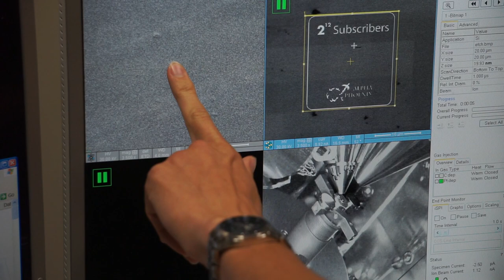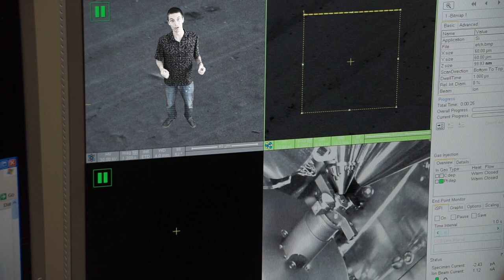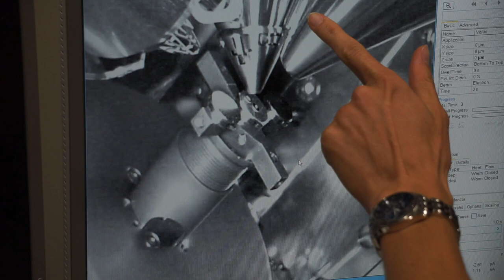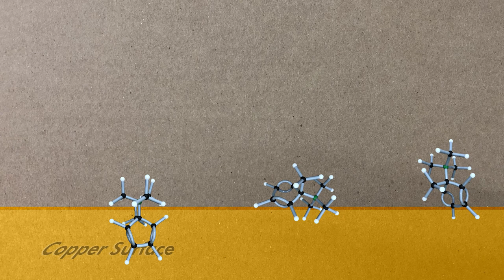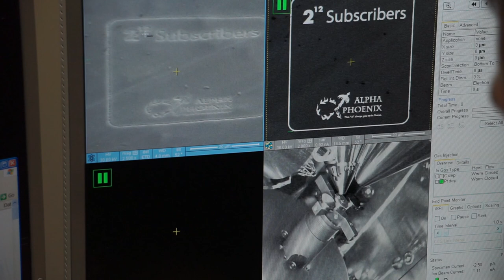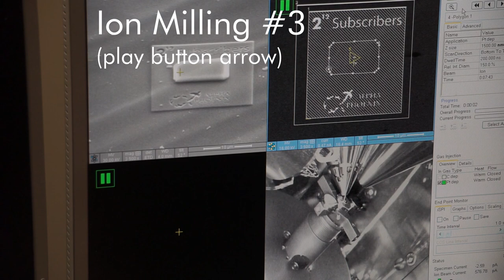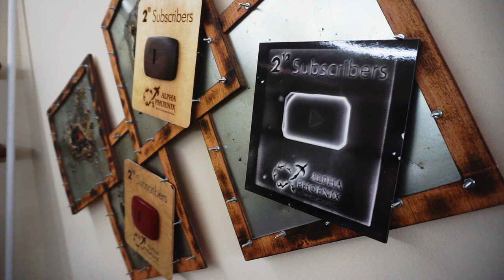Making the World's Smallest Play Button (2^12 subscriber special)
For this project I got the chance to show off one of my favorite tools from work, the Focused Ion Beam! In this video, I use the FIB to 3d print and etch away material at the nanoscale, making a youtube play button that's only 1 hundredth of a millimeter across. It's made of an amorphous mix of platinum and carbon, and it's so small you need an electron microscope to see it properly. Enjoy!

Also also: Leave comments for new fabrication techniques for the 2^13 button!

Also also also: I started a Facebook page for AlphaPhoenix!

Filmed in the Materials department at UCSB with permission.